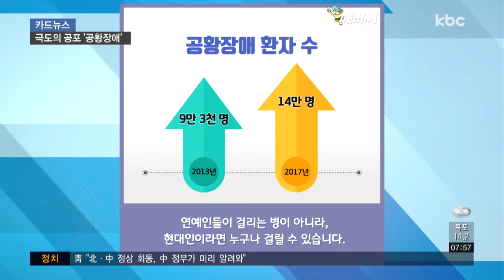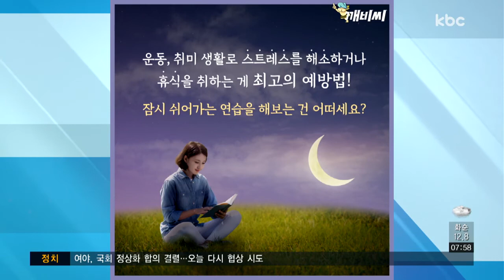[카드뉴스] 여러분도 혹시?..공황장애, 이겨낼 수 있어요!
취업준비생 이모 씨는 공무원 시험을 준비하다가 심장이 빨리 뛰는 것을 경험했는데요.

처음엔 대수롭지 않게 넘겼지만, 며칠 뒤 숨쉬기가 어렵고 식은땀까지 나 길거리에 주저앉고 말았습니다.

결국, 병원을 찾았는데 공황장애 진단을 받았습니다.

공황장애란 특별한 이유 없이 나타나는 극단적인 불안 장애 가운데 하난데요.

심장이 빨리 뛰며 가슴이 답답하고 숨이 차는 증상이 나타납니다.

뒷목이 뻐근하거나 혈압이 올라가고, 죽을 것 같은 극도의 불안감도 느낀다는데요.

지하철이나 엘리베이터, 백화점 등 밀폐된 공간이나 사람이 많은 곳에서 증상은 더욱 심각해집니다.

공황장애 환자 수는 매년 증가해 2013년 9만 3천 명에서 2017년 14만 명을 넘어섰는데요.

연예인들이 걸리는 병이라고 알려졌지만, 무한경쟁 시대의 현대인이라면 걸릴 수 있는 병입니다.

하지만 아직 뚜렷한 원인은 밝혀지지 않았는데요.

대부분의 환자가 증상이 발생하기 전 극심한 스트레스를 겪었다는 공통점이 있습니다.

그렇다고 고칠 수 없는 건 아닌데요.

치료를 받으면 공황장애를 완전히 극복할 수 있습니다.

하지만 주위에 알리기 싫어하고, 병원에 대한 거부감이 있어 방치하는 경우가 많다는데요.

증상이 악화되면 거리에 나가는 것도 두렵고, 일상생활에 지장이 생기는 등 심각한 상황이 벌어질 수도 있습니다.

평소 운동이나 취미 생활을 통해 스트레스를 해소하거나 충분한 휴식을 취하는 게 공황장애를 예방하는 최고의 방법이라고 합니다.

잠시 쉬어가는 연습을 해보는 건 어떨까요?